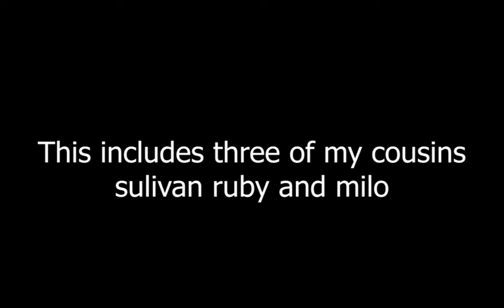minecraft bed wars 4 v 4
i shout out to everyone who watches my videos thank you so much.